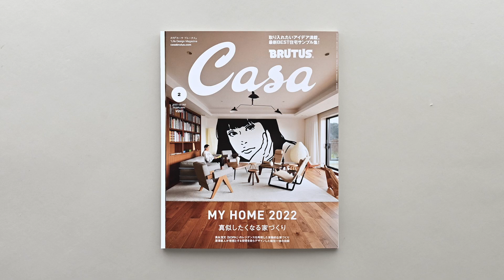最新号『真似したくなる家づくり』発売中！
取り入れたいアイデア満載。最新BEST住宅サンプル集！